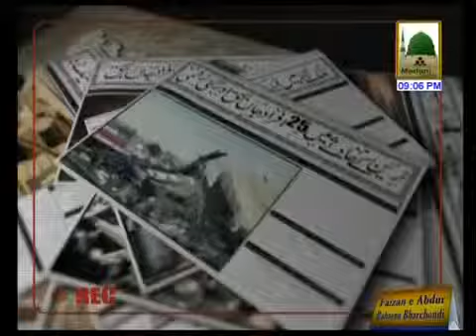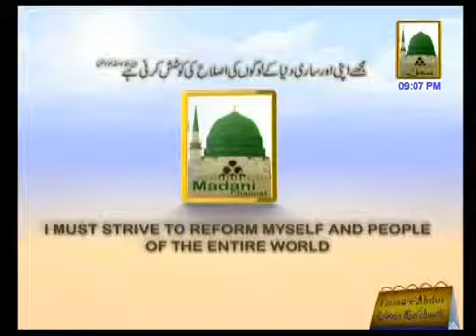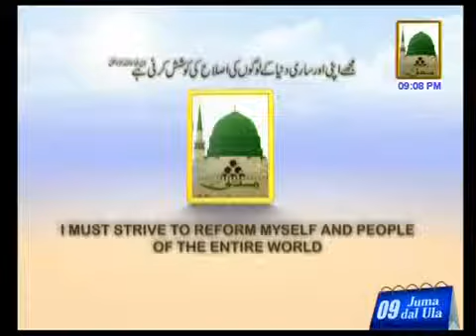Ibratnaak Khabrain Ep#25